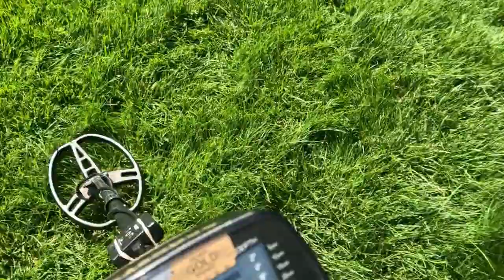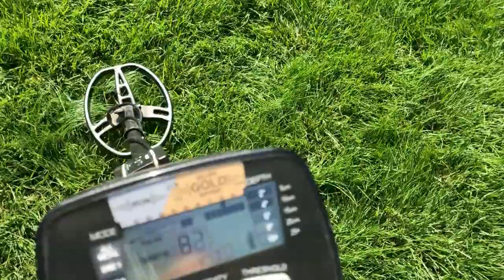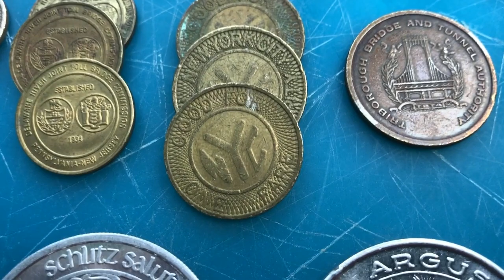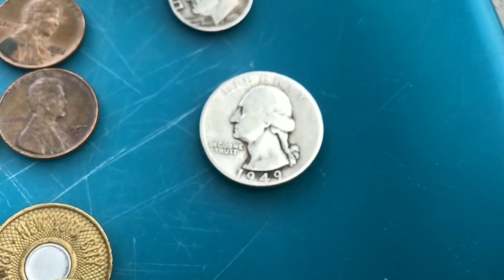SASQUATCH GIVES AWAY A NEW METAL DETECTOR!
August 12, 2018 was the date of the Eureka Treasure Hunting Club from Denver Colorado. The location of this hunt was in Greenwood Village, Colorado. With over 1100 targets in the ground, this hunt proved to be an exciting time for everyone involved.

Gear carried and used by 5280 Adventures includes:
GARRETT AT GOLD
GARRETT CARROT PINPOINTER
LESCHE DIGGING SHOVEL
GRAVE DIGGER TOOLS 36" NEMESIS SHOVEL